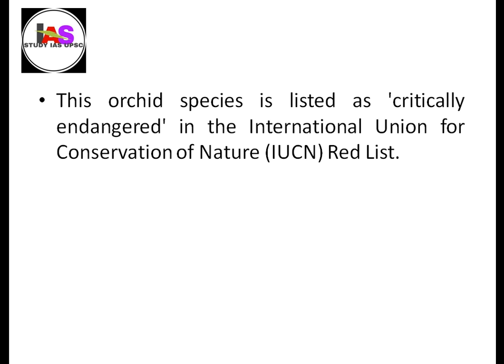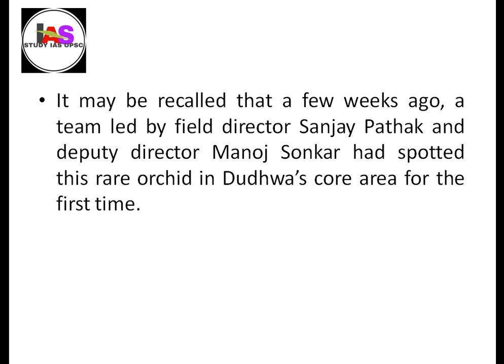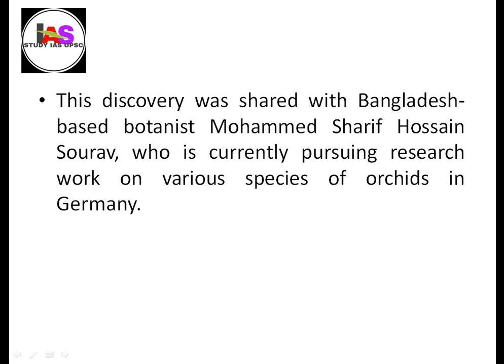‘Critically Endangered’ Rare Orchid Found Bearing Seeds After 118 Years in UP’s Dudhwa Reserve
Almost 118 years after it was rediscovered inside the dense forests of the Dudhwa reserve, the rare orchid specimen, known as Eulophia obtuse, is bearing fruits (seeds), giving much hope for its pollination and captive breeding.It may be recalled that a few weeks ago, a team led by field director Sanjay Pathak and deputy director Manoj Sonkar had spotted this rare orchid in Dudhwa’s core area for the first time and photographed it.

This discovery was shared with Bangladesh-based botanist Mohammed Sharif Hossain Sourav, who is currently pursuing research work on various species of orchids in Germany.This orchid species is listed as ‘critically endangered’ in the International Union for Conservation of Nature (IUCN) Red List.

According to field director Sanjay Pathak, “Researcher Hossain had requested us to look for the plant which bears fruit, as, during his research in Bangladesh, he was unable to find even one with fruits.